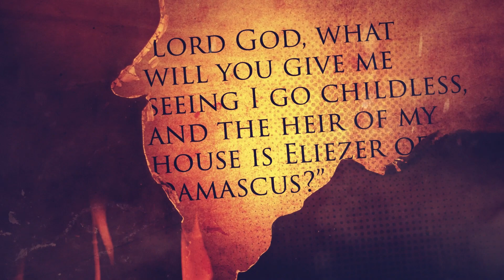Abraham: The Father of a Multitude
His name was Abram. And though he was raised in a nation that served other ‘gods’ he was about to become his own “nation under God”—the One true God. Genesis 12-25 tells his story beginning from when he was a mere 75 years old at which point God commanded him to depart from his home in Haran and from his father Terah’s house to journey to an unknown land. With him was his wife Sarai and nephew Lot plus all the people and possessions he acquired in Haran. When they came to a land called Canaan God appeared to Abram there and promised the land to his future descendants.

LINKS

SOCIAL